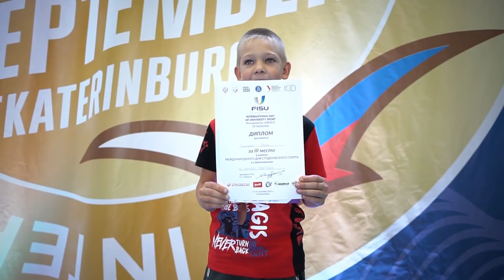МЫ ЗАТАЩИЛИ на ЧЕМПИОНАТЕ РОССИИ/Часть 2/ФИНАЛ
Спасибо, что досмотрел ролик до конца и подписался на канал!
Поделись нашим роликом с друзьями! И нажми на КОЛОКОЛ!

Vk.com/DiMaTyArIk